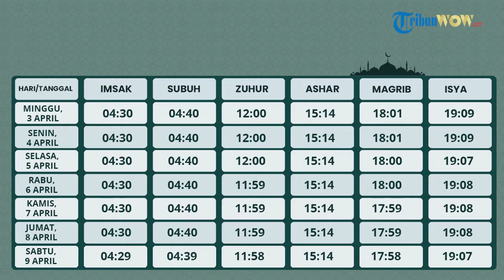Jadwal Imsakiyah dan Buka Puasa 11 Ramadan / Rabu 13 April 2022 untuk Jakarta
TRIBUN-VIDEO.COM - Berikut jadwal buka puasa dan imsakiyah Ramadhan 1443 H untuk wilayah Kota Jakarta dan sekitarnya untuk hari ini.

Pada saat bulan Ramadhan umat muslim akan melaksanakan ibadah puasa selama satu bulan penuh.

Puasa adalah kegiatan ibadah menahan nafsu selama dari terbitnya waktu setelah sahur hingga terbenamnya matahari.

Waktu berbuka puasa ialah pada saat terbenamnya matahari, atau ketika adzan sholat Maghrib berkumandang.

Berikut jadwal buka puasa, adzan sholat dan imsakiyah Ramadhan 1443 H untuk wilayah Kota Jakarta dan sekitarnya pada hari Senin, 4 April 2022, dikutip dari bimasislam.kemenag.go.id:

7 Ramadhan 1443 H

IMSAK = 04:29

SUBUH = 04:39

TERBIT = 05:51

DUHA = 06:19

ZUHUR = 11:58

ASAR = 15:14

MAGRIB = 17:58

ISYA' = 19:07

8 Ramadhan 1443 H

IMSAK = 04:29

SUBUH = 04:39

TERBIT = 05:51

DUHA = 06:18

ZUHUR = 11:58

ASAR = 15:14

MAGRIB = 17:58

ISYA' = 19:06

9 Ramadhan 1443 H

IMSAK = 04:29

SUBUH = 04:39

TERBIT = 05:51

DUHA = 06:18

ZUHUR = 11:58

ASAR = 15:14

MAGRIB = 17:57

ISYA' = 19:06

10 Ramadhan 1443 H

IMSAK = 04:29

SUBUH = 04:39

TERBIT = 05:51

DUHA = 06:18

ZUHUR = 11:57

ASAR = 15:14

MAGRIB = 17:57

ISYA' = 19:06

11 Ramadhan 1443 H

IMSAK = 04:29

SUBUH = 04:39

TERBIT = 05:51

DUHA = 06:18

ZUHUR = 11:57

ASAR = 15:14

MAGRIB = 17:56

ISYA' = 19:05